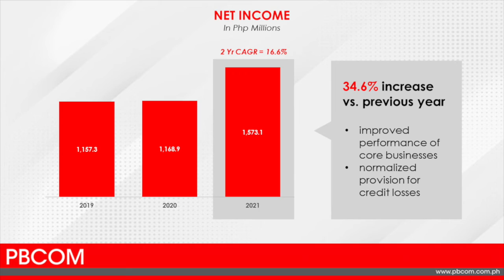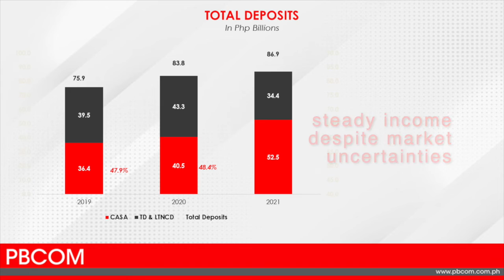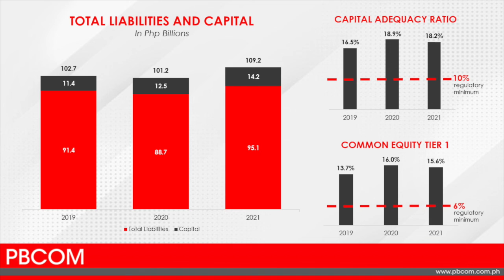PRESIDENT'S REPORT 2021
PRESIDENT'S REPORT during the 2022 Annual Shareholders' Meeting held on 07 June 2022